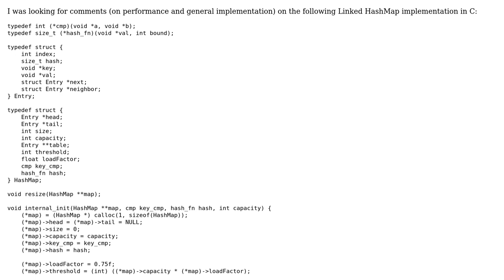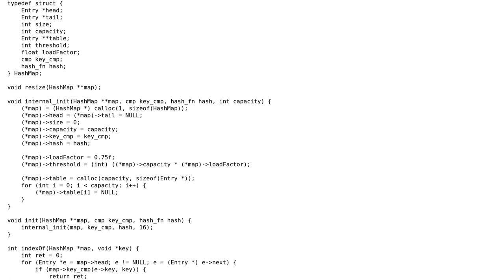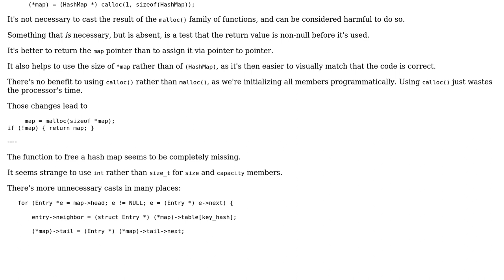Code Review: Linked HashMap in C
With thanks & praise to God, and with thanks to the many people who have made this project possible! | Content (except music & images) licensed under CC BY-SA | Music | Images & others | With thanks to user Toby Speight user DemCodeLines and the Stack Exchange Network Trademarks are property of their respective owners. You are responsible for your own actions.